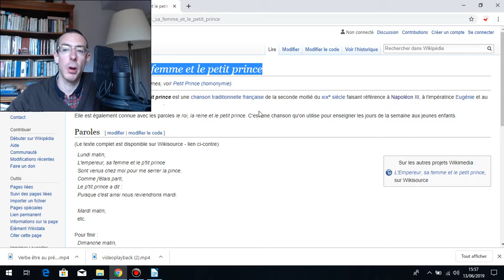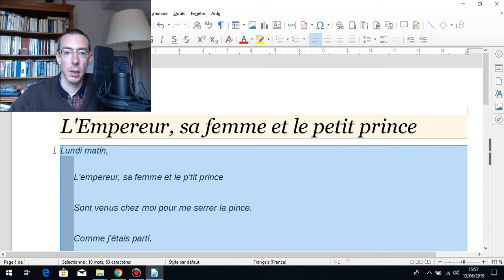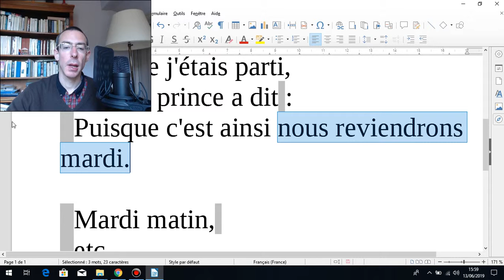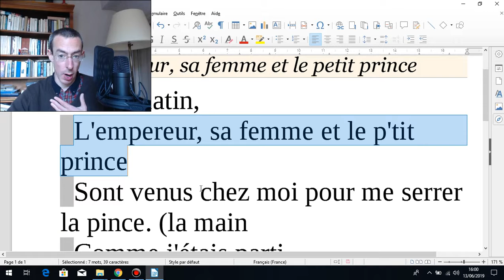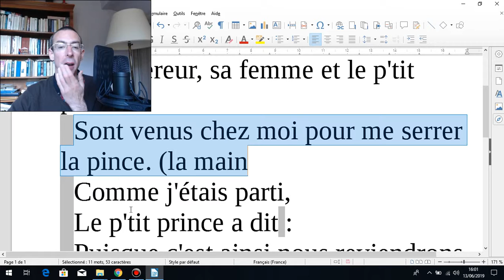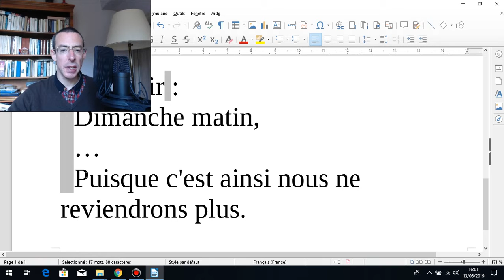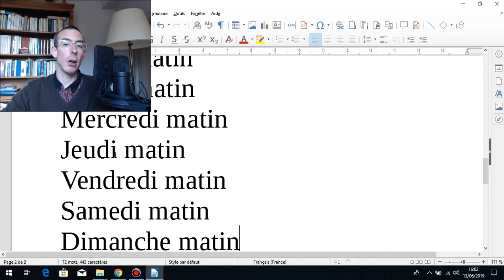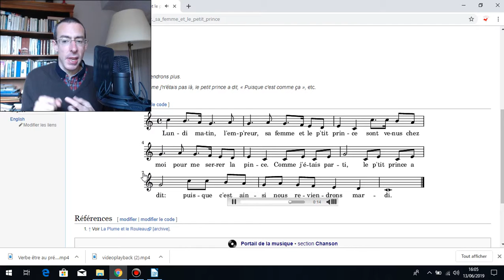Sing a song- Learn french language- L'empereur, sa femme et le petit prince